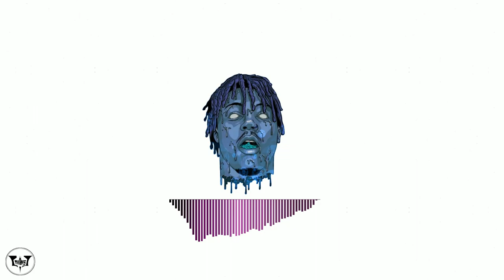[FREE] UK DRILL Type beat - "KNUCKLE DUSTER" UK Drill Instrumental 2020 [Prod By: @TWANS ]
[FREE] UK DRILL Type beat - "KNUCKLE DUSTER" UK Drill Instrumental 2020
PROD BY: TWANS Beats

knuckle duster
Gang Type Beat 2020
Uk Drill Instrumental
Drill Beat
Chiraq Type Beat
Chicago Beat
TWANS Beats
Chiraq Drill Instrumental
Rooga Type Beat
2 Zone Type Beat
Young a6
Block 6
Digga D Type Beat